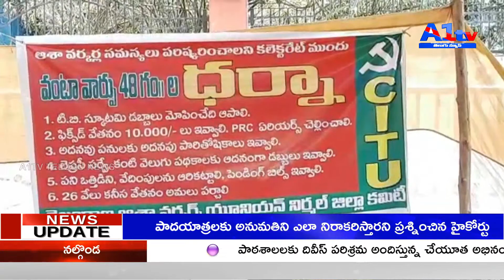ఆశా వర్కర్స్ జిల్లా కలెక్టర్ కార్యాలయం ముందు నిరసన ధర్నా "